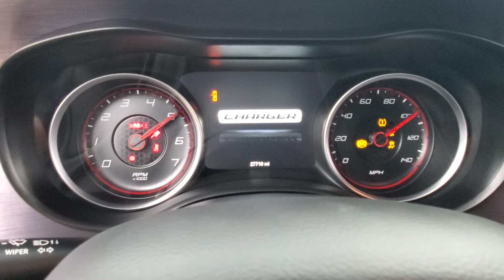2016 Dodge Charger SE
Stock #:241009
2 KEYS, AUXILARY AUDIO INPUT, KEYLESS START, POWER DRIVER SEAT, POWER PASSENGER SEAT, PREMIUM SOUND SYSTEM, PRIVACY GLASS, PUSH BUTTON START, REAR A/C, USB, RWD, Black Cloth. Why buy from Car Vision? (1) We are a "No-Hassle No-Haggle" dealership! We pre-discount our cars, so you do not need to worrying if you got the best price! (2) Our salespeople are non-commissioned, and won't be pushy about a purchase. (3) We remove the fear of purchasing a pre-owned vehicle with our Comprehensive Extended Service contracts, and provide a FREE Vehicle History Report for each car. (4) We handpick only the best vehicles, and each vehicle goes through a meticulous 118-point inspection process. (5) Are you are looking to sell your car? We buy cars! ***Our "Market Based" pricing philosophy ensures you pay below the current market average for the same car with comparable mileage! We utilized cutting edge software which pulls data from every major auto website. Our goal is to price our cars low enough to sell within 30 days. This means you get our best price without having worry if you paid too much.***

Awards:
  * 2016 KBB.com 10 Best Used Cars Under $20,000 Reviews:
  * Burly V8 engines deliver big-time power and authentic muscle car attitude; controlled and secure handling when going around turns; many available options provide plenty of opportunity for personalization; available all-wheel-drive traction for wet weather; touchscreen tech interfaces are easy to use. Source: Edmunds